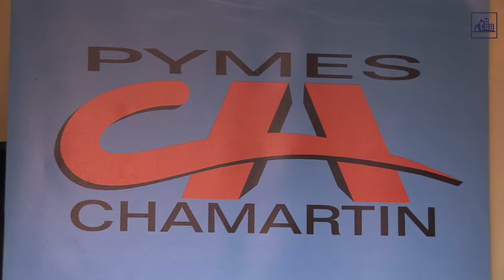El Distrito y PyMES Chamartín firman un acuerdo de colaboración